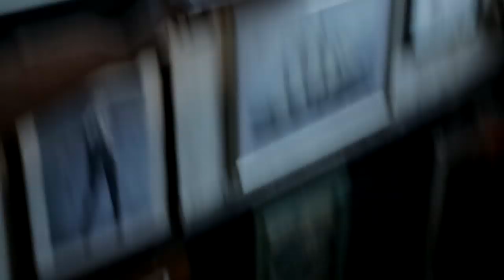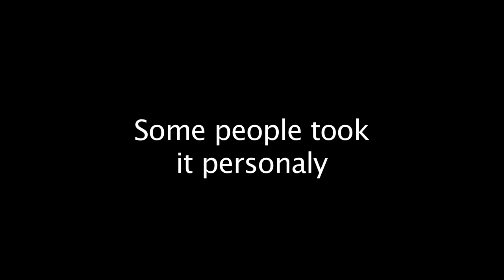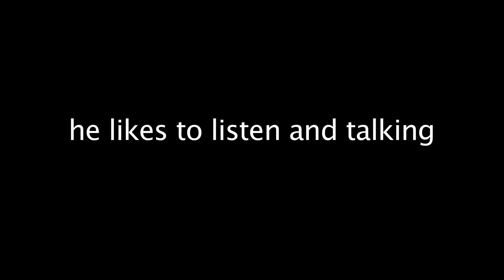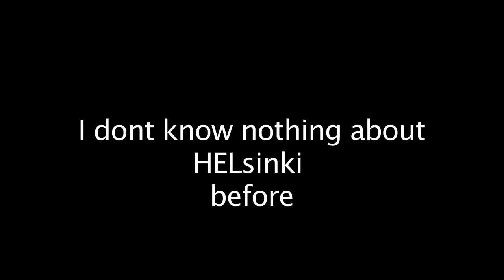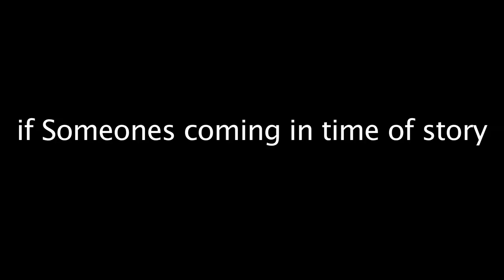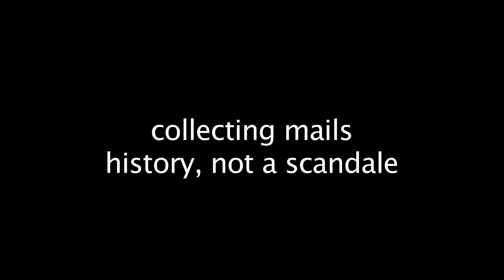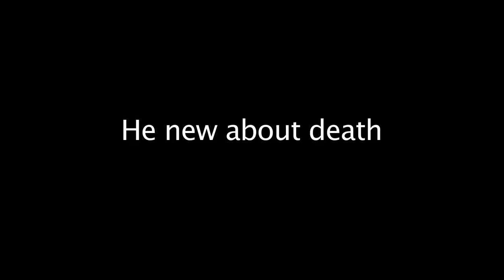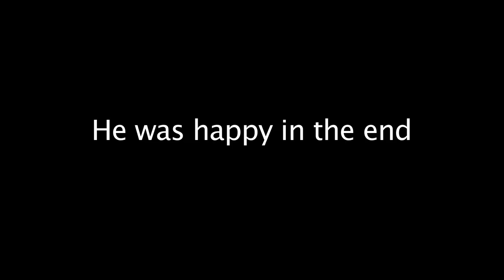Bock Saga - СUT SCENES from the Who In The Hel Is Ior Bock?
Here you can see the CUT Scenes ("OFF" Scenes) from documentary film "Who In The Hel Is Ior Bock".

The Bock Saga or Väinämöinen-mythology has been meticulously transferred as an oral tradition from generation to generation within the Bock Family in Finland and has until now never been written down. In 1984, Ior Bock as the last member of this family had the right to present the saga to the outside.
The material that we like to present here is an introduction into some of the aspects and dimensions of the SAGA which shed a new light on culture and history. Historical, linguistical, mathematical and mythological studies plus the archeological excavations are confirming the information given by Ior Bock. In this documentation we can give only a small insight into the material available to us.
We would like to draw a picture and at the same time create a base for future activities.
Our further purpose is to create an impulse for the essential breakthrough concerning the excavation of the Lemminkäinen-Temple described in this documentation.

Your welcome!